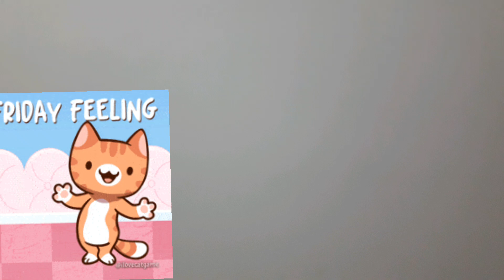routine order# balance lifeஉங்க வாழ்க்கை எத்தகையது